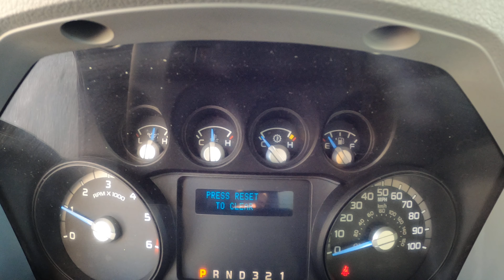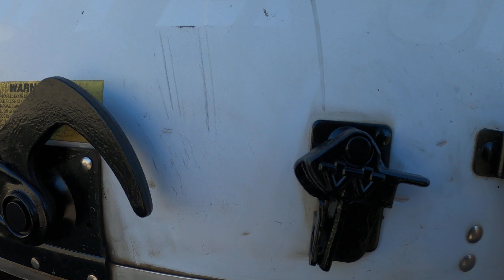D21549 FORD F450 2015